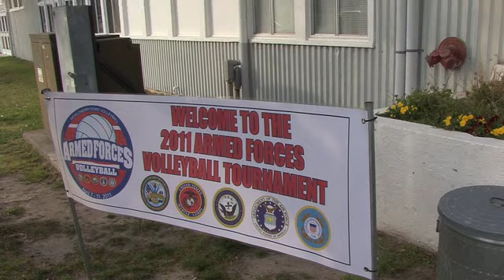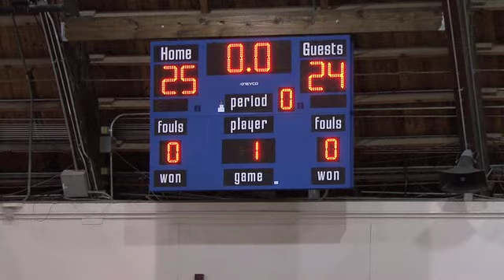All Army Volleyball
Youtube has removed the music to this video follow this to see the video with the sound!

Here is a highlight video of the 2011 women all Army volleyball team.  They ended up dominating their end of the year tourney by staying undefeated against the Air Force, Navy and Marines!  Shot with the Sony HDR FX7 and edited with FCE4.